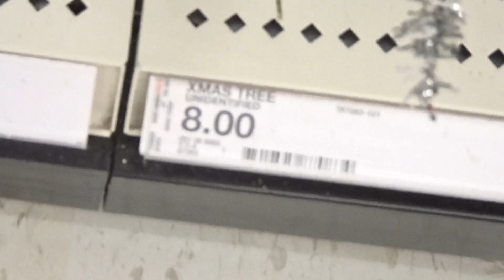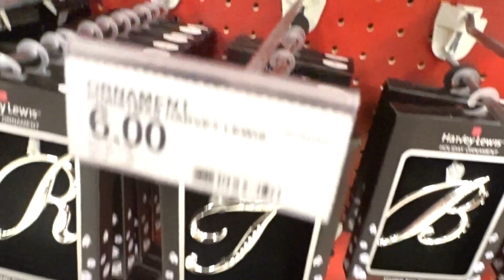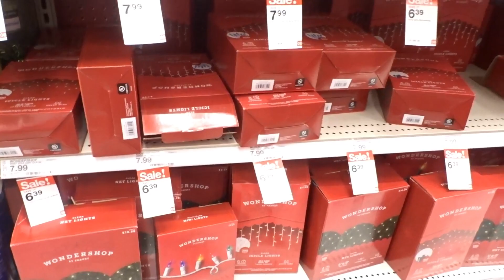SHOPPING SPREE!!!! | DAY THREE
SHORT video because I wasn't very confident with recording and I was recording the floor half the time!!

Hope you all enjoyed this video as much as I enjoyed creating it for you!!!

XOXO, Sabrina Jasmine